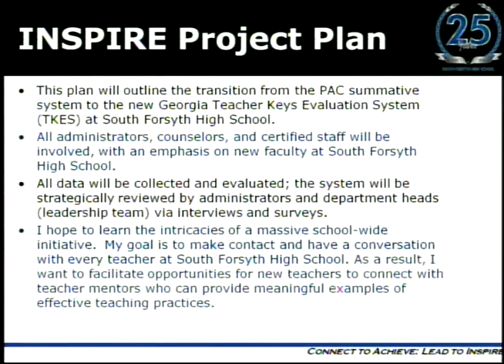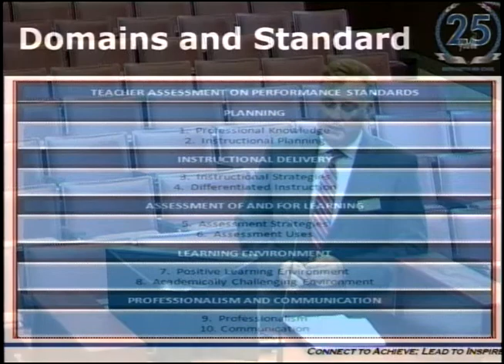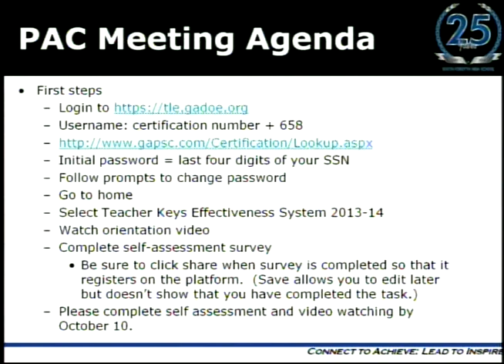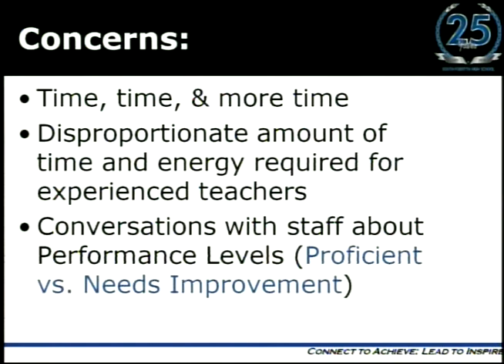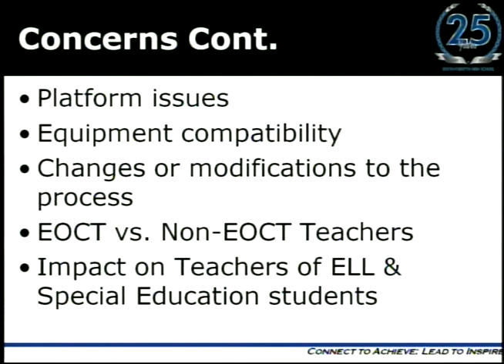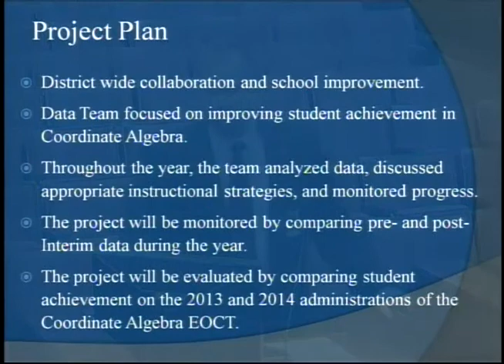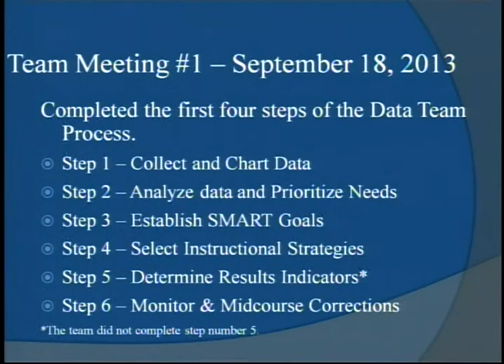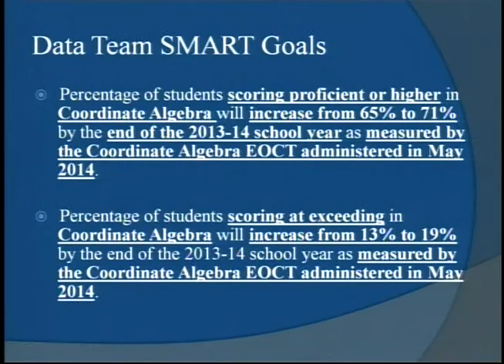Forsyth County Board of Education Work Session - May 8, 2014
Work Session
5/8/2014 4:00:00 PM
Forsyth County Board of Education
and Professional Development Center
1120 Dahlonega Hwy., Cumming, GA 30040

Mrs. Darla Light, Board Chairperson -- District 4
Mrs. Kristin Morrissey, Board Vice Chairperson - District 2
Mr. Tom Cleveland, Board Member - District 3
 Mrs. Ann Crow, Board Member - District 1
Mrs. Nancy Roche, Board Member - District 5
Dr. L.C. (Buster) Evans, Superintendent

II. Welcome, Invocation and Pledge

III. Agenda Approval

IV. Presentation and Discussion Items
a.  Inspire Presentations
b.  Out of District Transfer Update
c.  FY15 Preliminary Budget Discussion
d.  Future Agenda Items

V. Action Item
a.  Adoption of 2014-15 Employee Work Calendars

VI. Executive Session

VII. Personnel
a.  Approved Personnel List

VIII. Adjourn